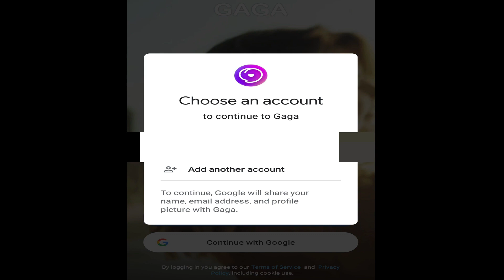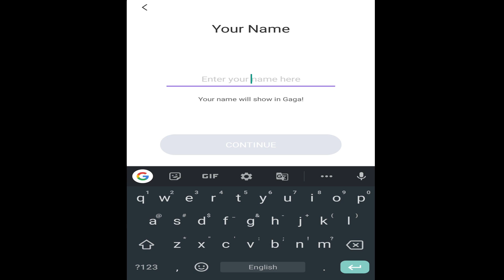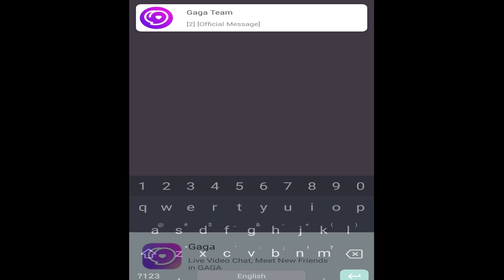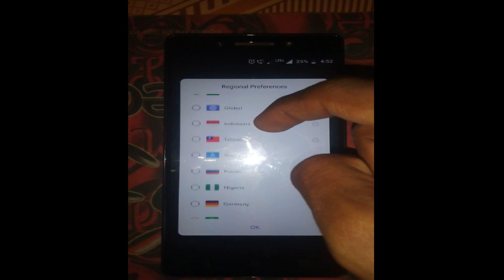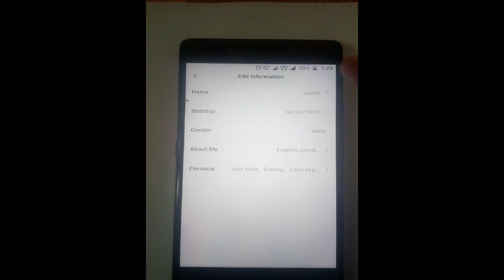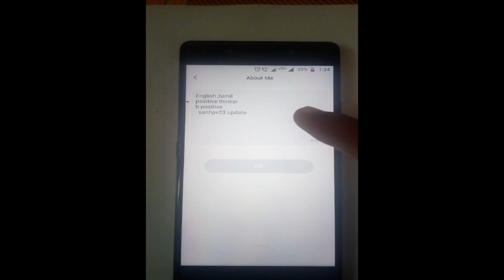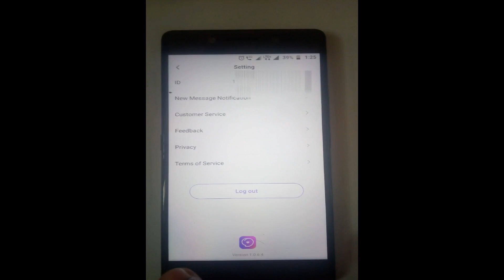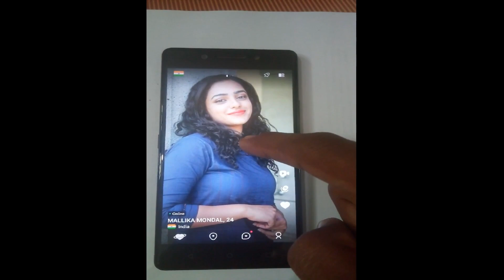gaga app free gems | gaga video chat | gaga live video chat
Details

    activate VIP option and enjoy with beauties

       tricks are not desciped in video

     1) daily 5sec video chat with ur match (only 1 match per day ) for new user withoout recharge

gaga app gaga_app_review

gaga apk Mod file lnk

[ HashTags]

For HELP Contact Offical Web

If u Can NOT Understand my video language please Visit Other Channels